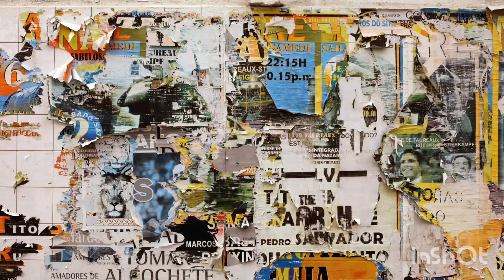GIFTS YOU SHOULD NOT RECEIVE 🎁🎁🎁